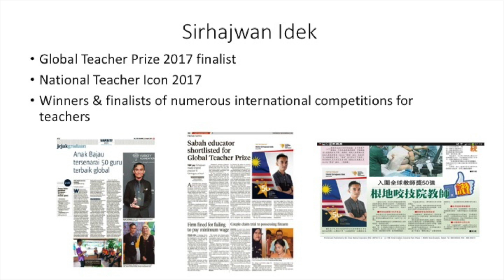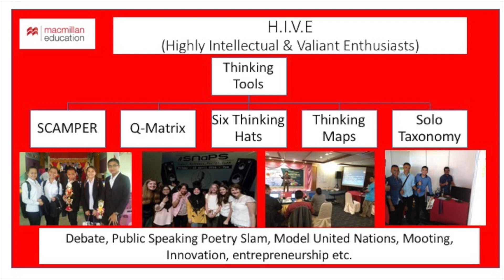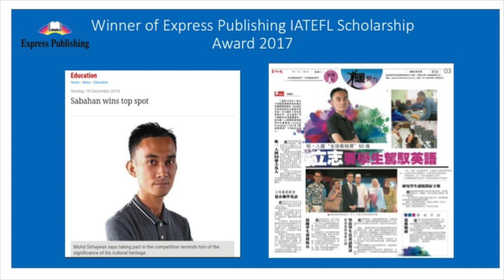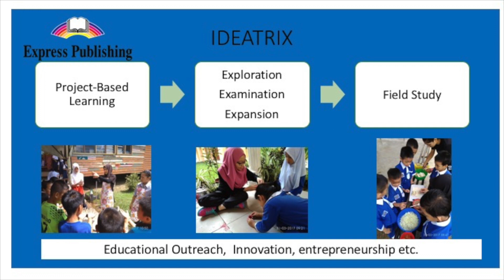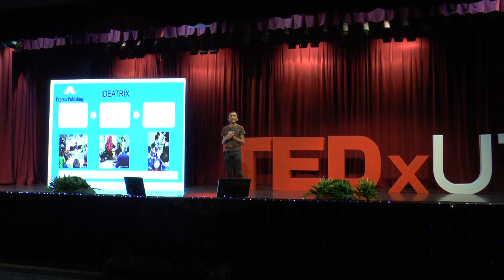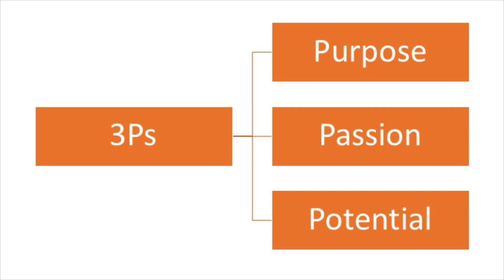The Evolving Role of Teachers | Mohd Sirhajwan Idek | TEDxUTP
TOP 50 Global Teacher Award
Mohd has been recognized for his achievement and has been invited to present his methods at a number of international conferences. He was one of five global winners of the Teacher at My Heart contest in 2016, and was in the top three finalists of the international TESOL Teacher of the Year award. With the Global Teacher Prize funds, he would like to equip his local schools with technologically enhanced classrooms, smartboards and adequate computers, and fund travel for his students to peninsular Malaysia for competitions and conferences. Mohd has been recognized for his achievement and has been invited to present his methods at a number of international conferences. He was one of five global winners of the Teacher at My Heart contest in 2016, and was in the top three finalists of the international TESOL Teacher of the Year award. With the Global Teacher Prize funds, he would like to equip his local schools with technologically enhanced classrooms, smartboards and adequate computers, and fund travel for his students to peninsular Malaysia for competitions and conferences. This talk was given at a TEDx event using the TED conference format but independently organized by a local community.